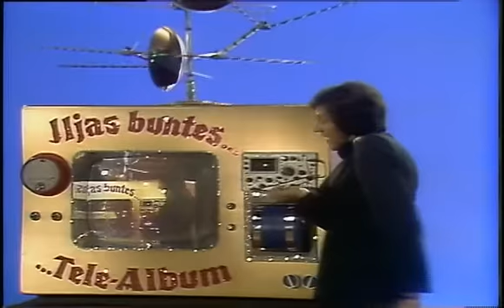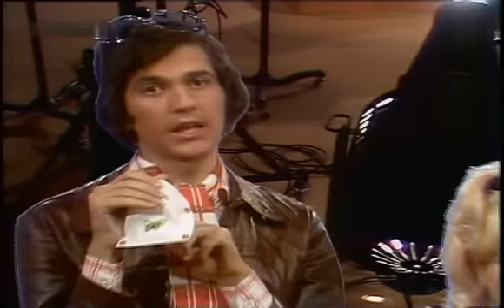Sketche Ilja Richter - Buntes Telealbum in Disco 1974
1. Talkshow (Inge Meysel & Rudi Carrell) & Waterloo (Abba) mit den Jacob Sisters

2. Fernsehstudio: Der Regisseur dreht durch mit den Jacob Sisters

3. Julio Iglesias plaudert aus seinem Privatleben

4. Alles Tele

5. Nina & Mike - Fahrende Musikanten